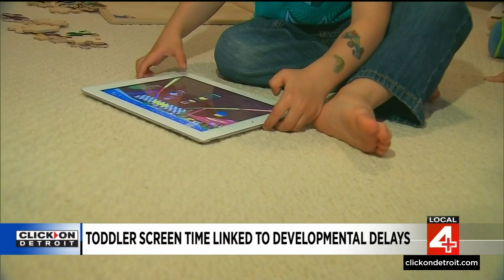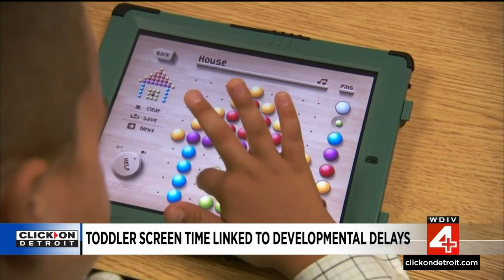Complications linked to COVID, toddler screen time development delays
Toddler screen time may be linked to developmental delays plus a new study evaluates whether blue light glasses do what they claim and whether long-term complications being linked to prior COVID infections.